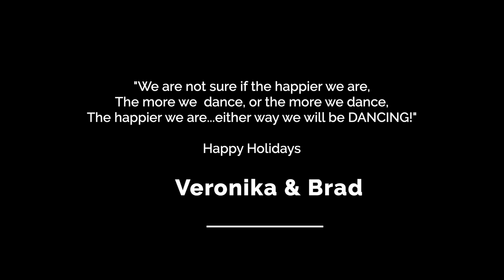Veronika & Brad Dance Medley 2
Veronika & Brad Ginsberg are at it again in this beautiful Dance Medley. Their love for each other definitely shows on the screen. It's always so much and an honor to capture these moments with these two Dynamic Couple. Thank you for giving me this opportunity yet again to make your visions come alive. Can't wait to see what you guys come up with next.

Big shout-out to Chris Cruz from iHeart Radio, Chris Cruz Live Show. You definitely gave italicization nice touch brother.

A huge thank you to my good friend, very talented and right hand man Caleb Fernandez from 1424 Media for always having my back and for your outstanding talent. I couldn't have done without you brother.

Of course, the man behind the choreography, Pedro and Candy Jazz Fl for making it look easy and for your outstanding choreography.